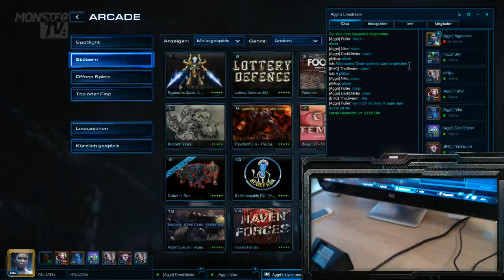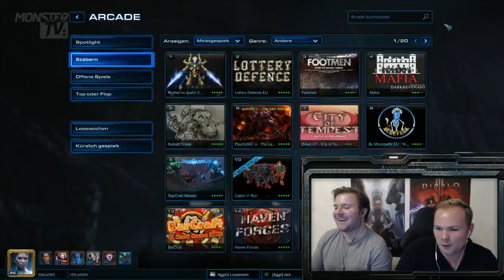Livestream vom 08.10.13 - Schotenerzähler Aggressor Part 4 - StarCraft 2 HotS Arcade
In diesem Video wird Micro Arena und The Thing gezockt. Viel Spaß beim anschauen.